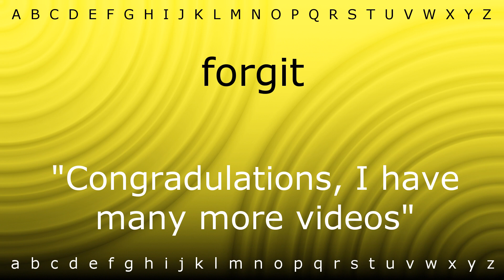How to pronounce 'forgit' with Zira.mp4